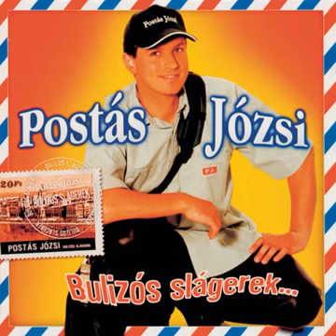Atmulatok Én Sok Éjszakát